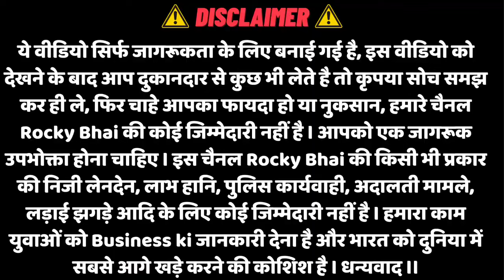₹12 में Wallpaper | 1500+ Variety Wholesale Showroom | Wallpaper Wholesale Market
PK INTERIOR :
Address : DEVI MANDIR ROAD, NEAR DEVI MANDIR, PANIPAT - 132103 ( HR )

🙏 राधे राधे 🙏
आशा करते है की आपको वीडियो पसंद आई होगी ।।

Other Query :
Wallpaper Wholesale Market
Wallpaper designs
Wallpaper Wholesale Market in Panipat
Cheapest Wallpaper Rate
pk interior panipat
PVC Wall Panel
PVC Flooring
Wooden Flooring
Wallpaper
Window Blinds
HPL ACP
wallpaper shops in delhi,
3d wallpaper,
5d wallpaper design
wallpaper wholesaler new delhi,
delhi wallpaper wholesaler near me
wallpaper shops in chawri bazar
delhi best wallpaper shop in delhi,
imported wallpaper price,
wallpaper carpet,
floor wallpaper,
carpet design
carpet tiles,
wholesale price carpet tile
carpet price
carpet market in delhi home decor items
wallpaper wholesaler in delhi chawri bazar wallpaper market wallpaper shop in east delhi premium wallpapers for wall
india cheapest interior wall covering
wooden wall panels
wholesale decorative wood panels for walls window blinds cheap prices
window blinds online
cheap pvc roller blinds
3d foam wall panel